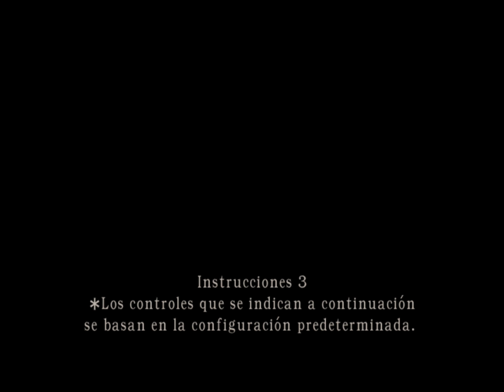RESIDENT EVIL 4 BATALLA CONTRA CON UN OGRO FEROZ!!! #10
Si te gusto el Video Suscribete al canal, ACTIVA LA CAMPANITA.  para que te lleguen notificaciones de los Proximos episodios, ademas de darle like ya que eso me motiva a seguir subiendo capitulos para ustedes

Les dejo el facebook del canal - Se publican noticias, encuestas y novedades de los proximos capitulos

Este es el twitter oficial para que vean los avances y noticias de las temporadas que mas les gusta